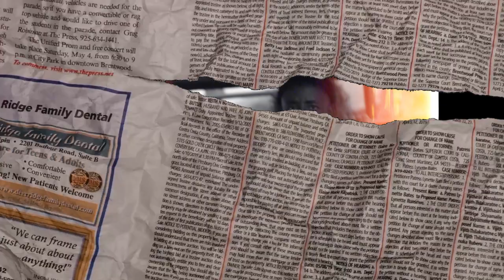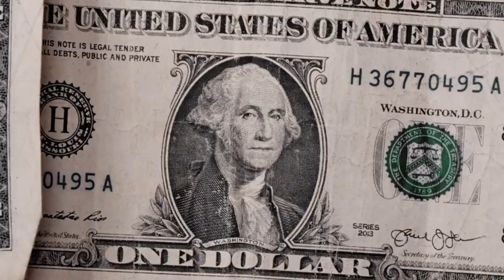Big5 No kizzy" Prod by: Agent Riley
3headed goats🐐.

Link to the song below👇🏽

Dtm🙌🏽zimhiphop